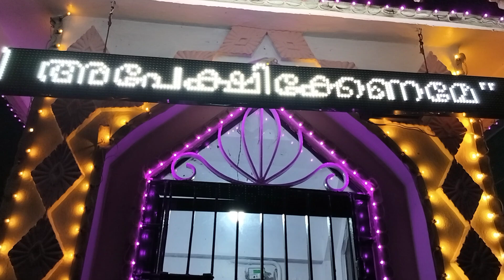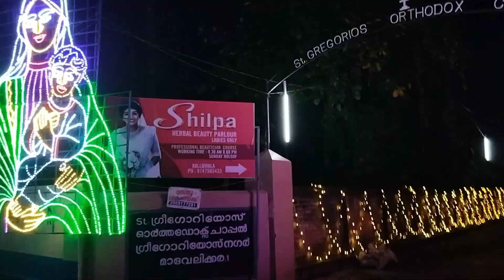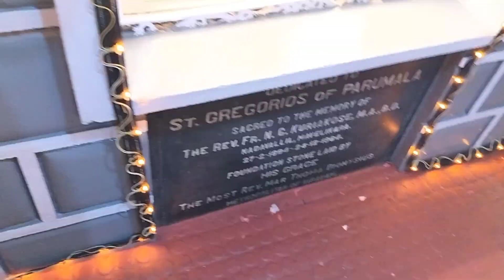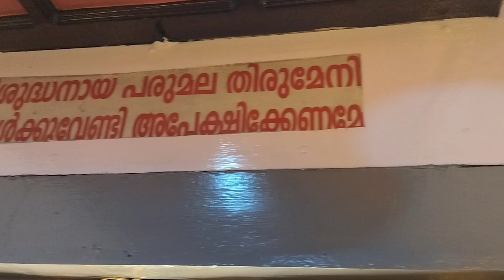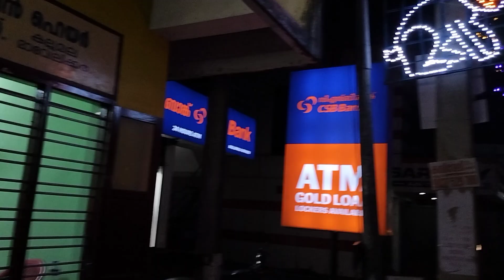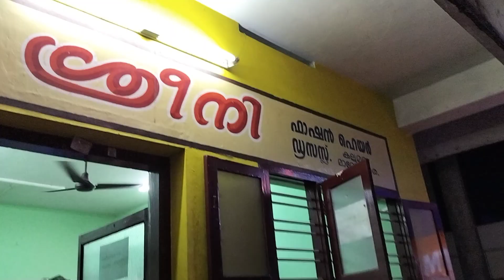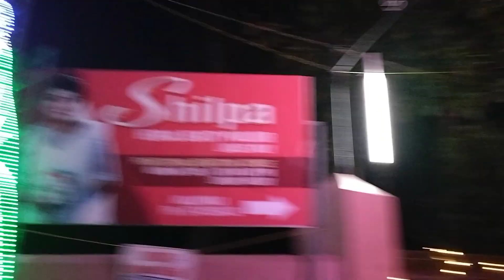St.Gregorios Orthodox Chapel Kallumala Perunnal Lights 2024